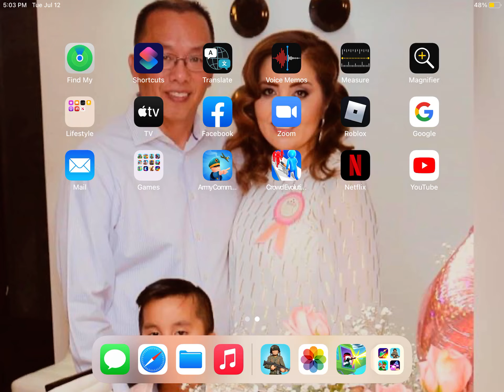Long video of helicopter game